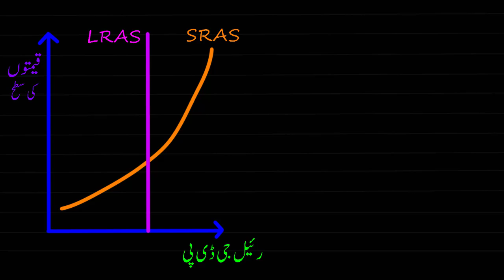Real GDP driving price | National income & price determination | Finance & Economics | KA Urdu